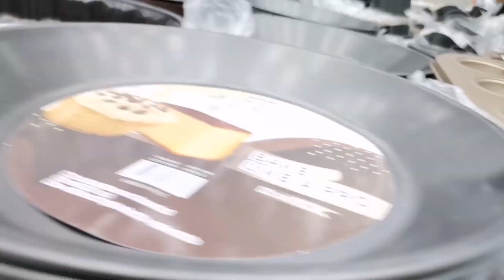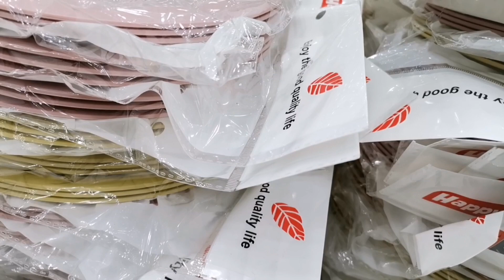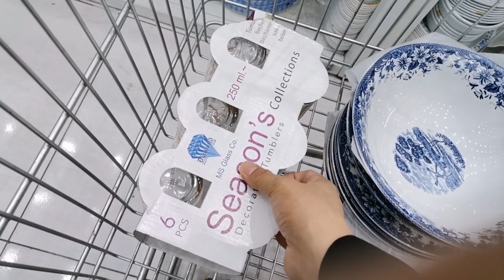EVERYTHING for ONLY 5RIYAL /5RIYAL SHOP IN AL KHOBAR SAUDI ARABIA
Everything for only 5riyal maganda mamili dto Marami pag ppilian lahat may grocery na sa loob mga gamit sa bahay mga gamit sa school Mga damit it's like depot sa pilipinas dto lng Yan sa alkhobar ksa